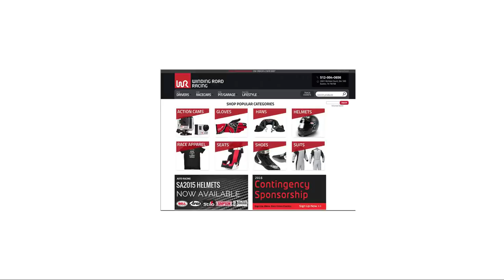2018 chevrolet tahoe RST-POV AT NIGHT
SO I WILL BE DRIVEING A 2018 CHEVROLET TAHOE RST FOR THE FIRST TIME SO HOPE YALL ENJOY LIKE AND SUB FOR MORE CONTENT LIKE THIS THE LINK WILL BE IN THE DESCRIBEING TO LOOKATSUM CARS YOUR SELF !!!